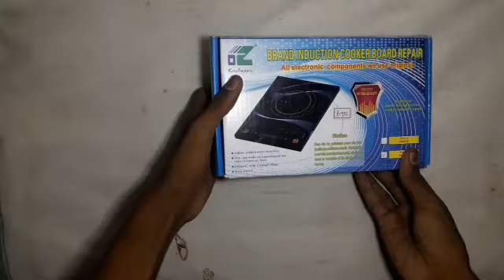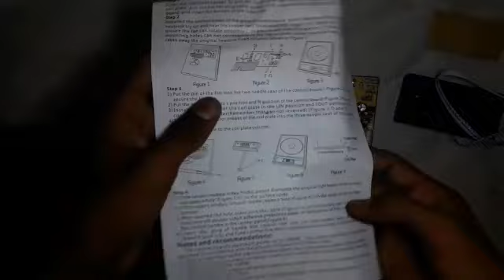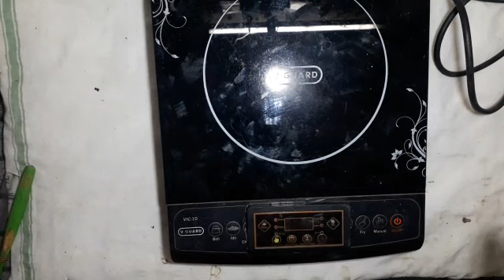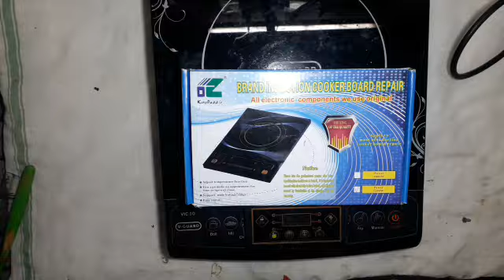Induction stove repair/ UNBOXING & Review/ CONNECTION detail with in one video in tamil